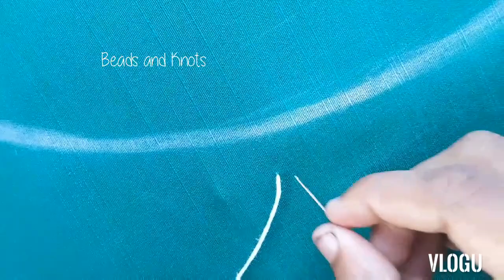Easy Hand Embroidery Design For Neck Line | Beads and Knots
Haii everyone!!!
Its a Simple and elegant design for Neck Line  of kurti and salwar. Please try this and give your valuable feedback...

You can find more designing and tutorial videos in my channel...

---Materials Used

Anchor Thread

Embroidery Hoop

Normal sewing thread

Semi silk cloth

---AUDIO CREDITS